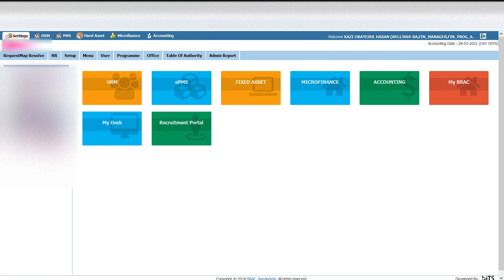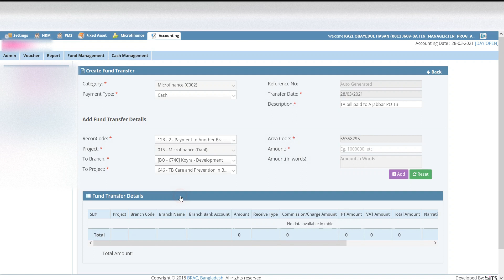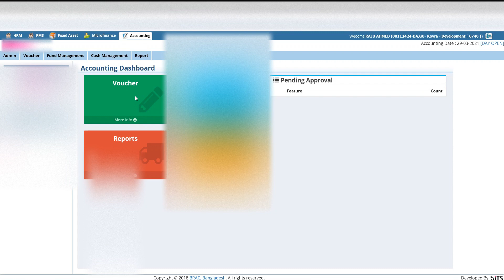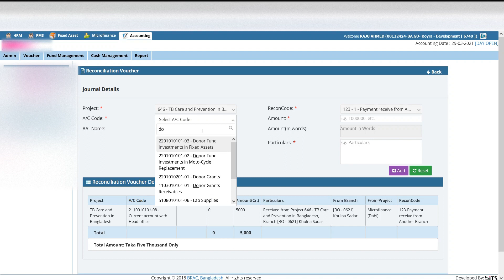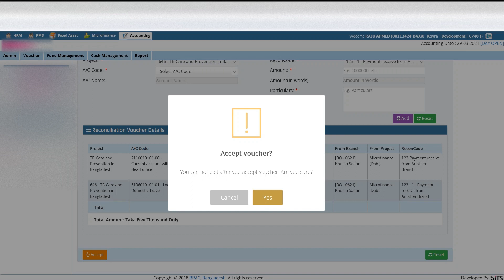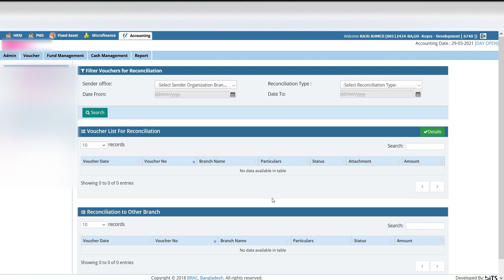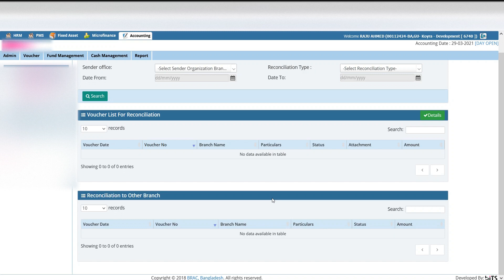ERP Auto Reconciliation Bill Payment In MF office for None MF office